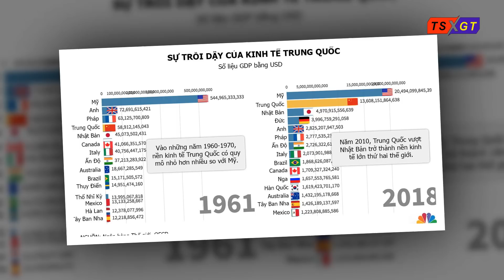Kế hoạch: con tàu đang chìm của quan chức Đảng cộng sản Trung Quốc